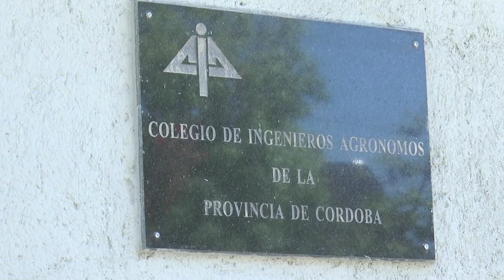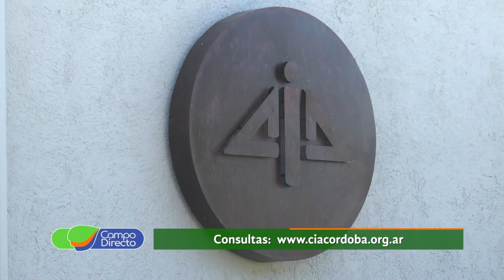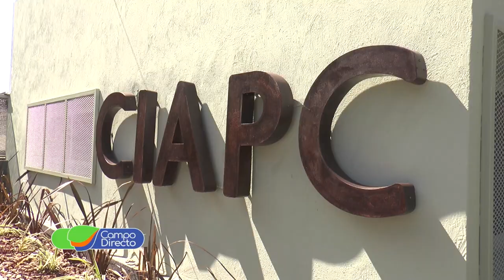El rol del Ingeniero Agrónomo y su formalización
El Colegio de Ingenieros Agrónomos apuesta a la formalización de la actividad y poner en valor al profesional.